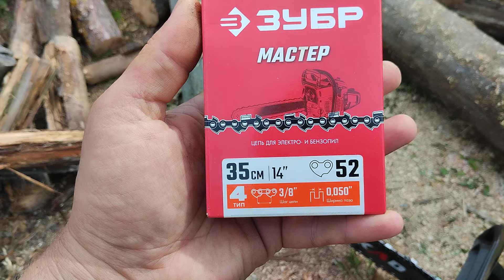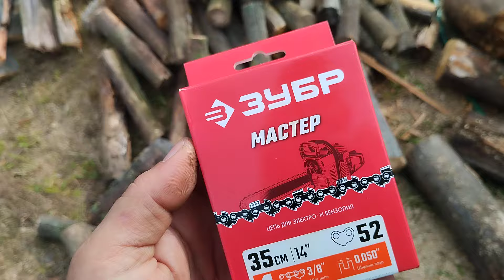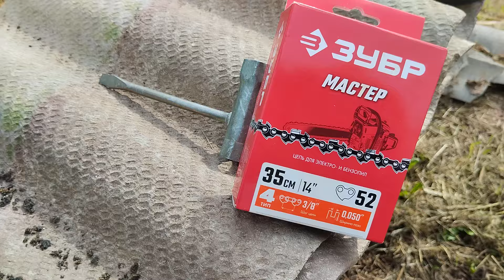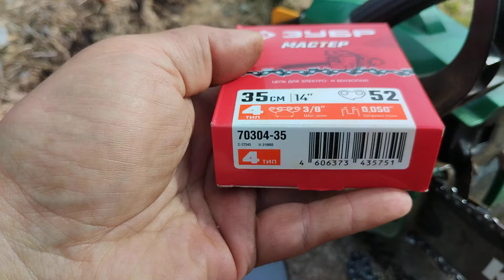Цепь ЗУБР МАСТЕР 3/8-1,3-52 👍